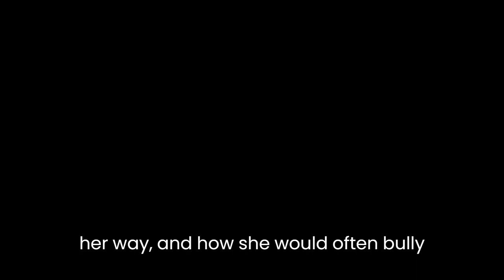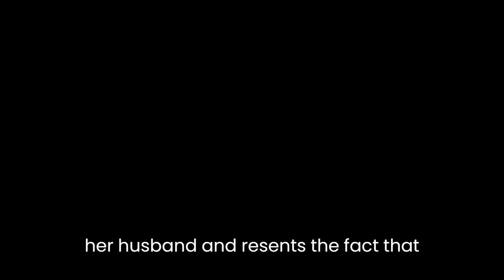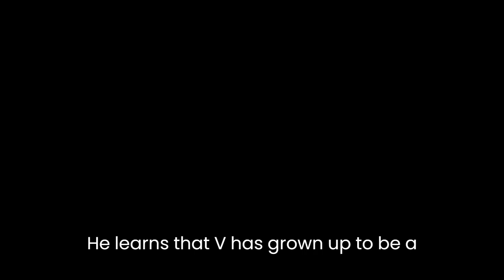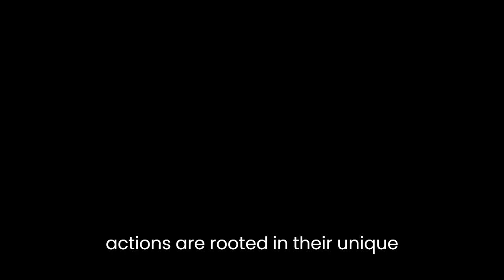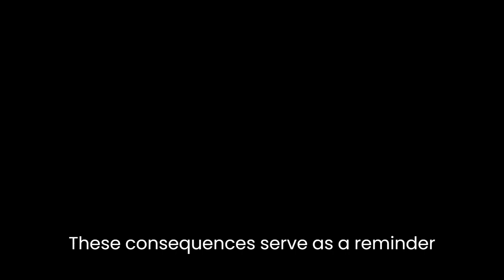"The Girl Next Door" By Ruth Rendell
Ruth Rendell's short story, "The Girl Next Door," is a captivating tale of the complex and layered relationships between a group of neighbors. The story is set in a typical English suburb and follows the lives of two families who live next door to each other. The narrative is told from the perspective of the protagonist, Arthur Johnson, an elderly man who reflects on his childhood memories of his neighbors.The story begins with Arthur describing his childhood experiences of playing with his neighbor, Veronica, whom he affectionately calls "Vee". Vee is described as a pretty and charming girl, but she is also portrayed as selfish and manipulative. Arthur remembers how Vee would always get her way and how she would often bully him into doing things for her. Despite this, Arthur remained infatuated with Vee, and the two shared a close bond.As the story progresses, we learn that Vee's mother, Mrs. Forbes, is a bitter and resentful woman who despises her husband and resents the fact that she is stuck in a loveless marriage. Mrs. Forbes is also resentful of Arthur's mother, who she sees as a rival for her husband's affections. These feelings of resentment eventually spill over into Mrs. Forbes' treatment of Vee, who she sees as a tool to manipulate her husband.One day, Vee's father, Mr. Forbes, goes missing, and the entire neighborhood is thrown into a frenzy. Arthur remembers how everyone was speculating about what could have happened to Mr. Forbes, and how Vee was inconsolable. However, it soon becomes clear that Mrs. Forbes had something to do with her husband's disappearance. She is arrested and sent to prison, leaving Vee to fend for herself.The story then fast-forwards to the present, where we see Arthur as an old man, reflecting on his past. He learns that Vee has grown up to be a successful and wealthy woman, but her success has come at a great cost. Vee is described as cold and distant, and Arthur wonders if her childhood experiences have contributed to her personality.One of the most striking aspects of Rendell's story is her ability to create complex and nuanced characters. Each character is given a distinct personality, and their motivations and actions are rooted in their unique circumstances. For example, Mrs. Forbes' bitter resentment is not just the result of her husband's infidelity, but is also a product of her own frustrations and insecurities. Similarly, Vee's manipulative behavior is not just a result of her selfishness, but is also a response to her mother's emotional abuse.Another notable aspect of the story is its exploration of the consequences of one's actions. Mrs. Forbes' decision to kill her husband has far-reaching consequences, not just for herself, but also for Vee and the rest of the neighborhood. Vee's childhood experiences have also had a lasting impact on her personality and behavior. These consequences serve as a reminder that our actions, no matter how small, can have significant and long-lasting effects on those around us.In conclusion, Ruth Rendell's "The Girl Next Door" is a masterfully crafted short story that explores the complexities of human relationships and the consequences of our actions. Through her vivid and nuanced characters, Rendell draws us into a world of secrets, betrayals, and unexpected twists. The story is a testament to Rendell's skill as a storyteller and her ability to create vivid and engaging narratives that leave a lasting impression on the reader.